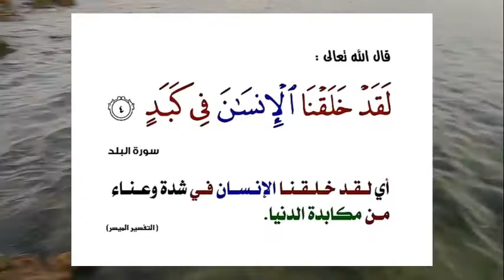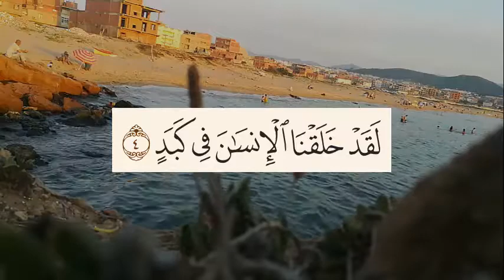معنى آية : خلقنا الإنسان في كبد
تتألف سورة البلد من عشرين آية فقط، وهي من سور المفصل، ومقاصد سورة البلد تتسلسل وفقًا لتسلسل الآيات، وقد تطرَّقت هذه السورة إلى غير موضوع واحد في محكم آياتها، ويكثر البحث عن معنى آية خلقنا الإنسان في كبد الواردة في السورة الكريمة.
Surat Al-Balad consists of only twenty verses, and it is from Surat Al-Mofassal. The purposes of Surat Al-Balad are sequenced according to the sequence of verses. This surah has dealt with more than one topic in its verses, and there is a lot of searching for the meaning of the verse We created man in the liver of the noble surah.